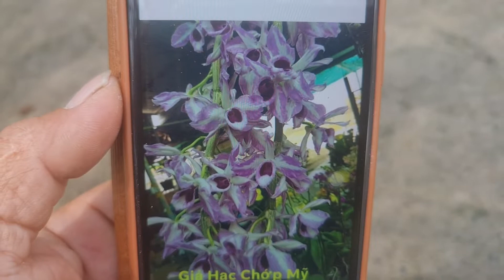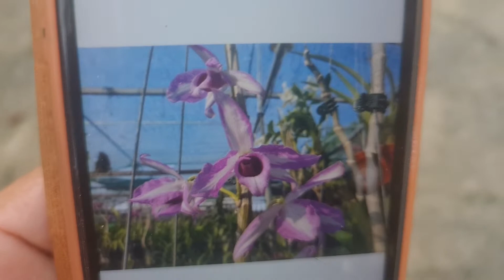CHỚP MỸ HOA TẾT 0908846804, ngày 29.12.21